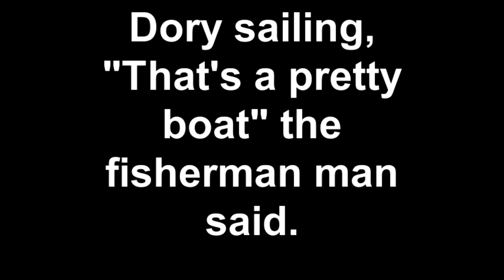Dory sailing, "That's a pretty boat" the fisherman said.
Viewed in over 90 countries around the world, thanks!
1st Album: "Two Journeys One Path" and itunes, spotify, amazon mp3.
Here's a Roger Crawford Swampscott Dory on a short day sail.  There were mainly zephyrs to work with as you shall see... 1st Album 1st Album: "Two Journeys One Path" on itunes, spotify, amazon mp3,